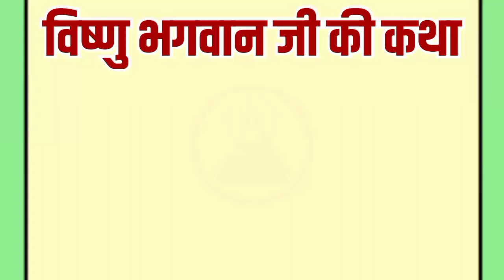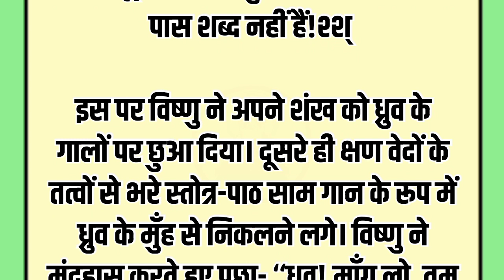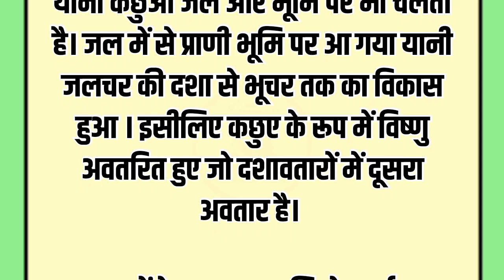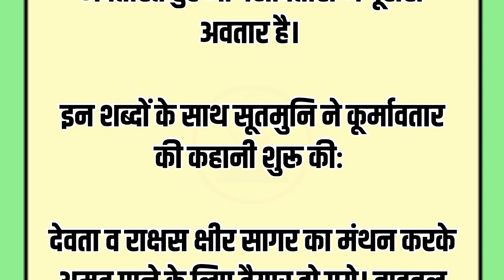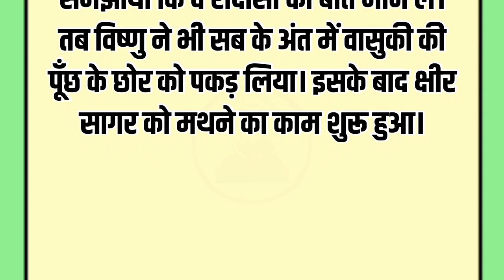विष्णु भगवान जी की कथा | पौराणिक कथाएँ | आध्यात्मिक कहानियाँ | धार्मिक ज्ञान | हिंदी कहानी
emotional_story
@hindi story